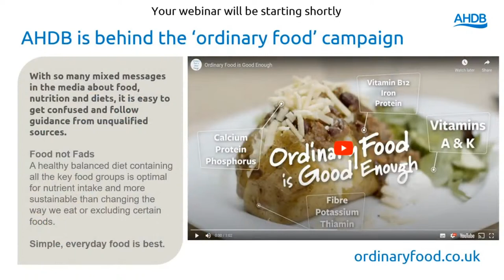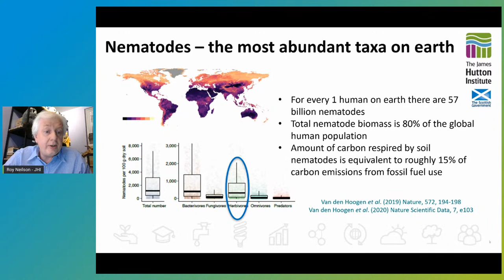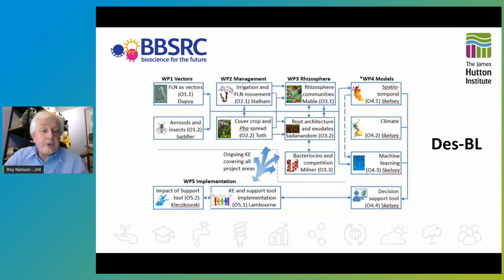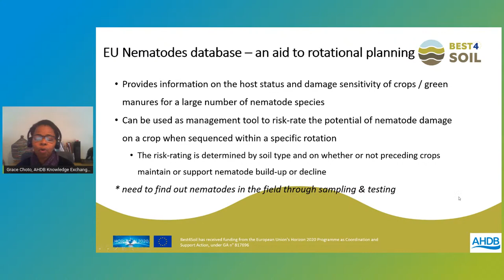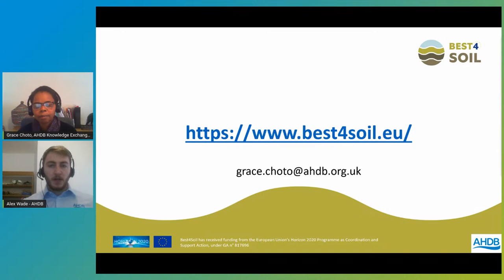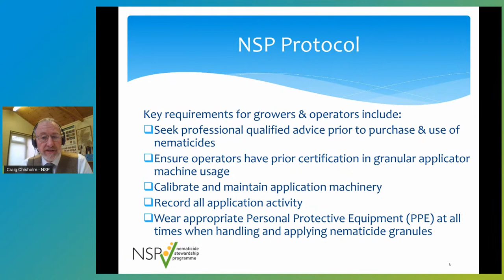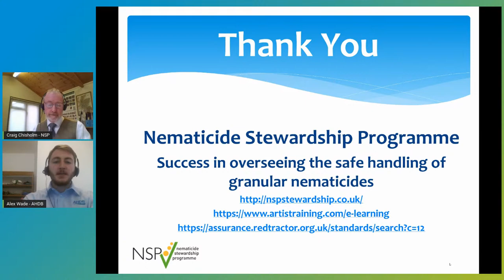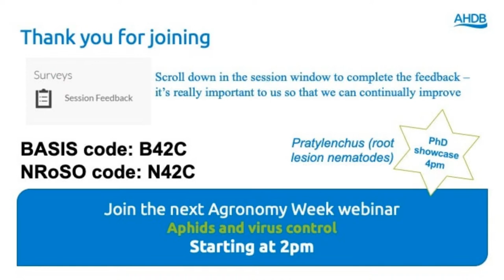Agronomists' Preventing, detecting and controlling nematodes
Part of Agronomy Week 2020.

Roy Neilson, James Hutton Institute
Roy will highlight results of preliminary experiments that suggest a link between root damage to potatoes from plant-parasitic nematode and infection by blackleg.
These results have formed the basis of a multi-partner research project which he will outline.

Craig Chisholm, Nematicide Stewardship Programme (NSP)and Corteva Ltd.
The NSP has been the main driver for improved safety in use of granular nematicides, which is a vital part of retaining approvals for these products. Craig will explain what growers and agronomists can do and need to do as part of stewardship, and what help the NSP offers.

Grace Choto, AHDB.
Best4Soils is a European Union Horizon 2020 project which combines the work of many nematologists. Together they have created a database showing which crops, including cover crops, host which parasitic nematodes. It also illustrates the extent of damage to each crop from each species of nematode. Grace will show how to use this database to best effect.

BASIS/NROSO points will not be available to claim for this session after 18 December 2020.